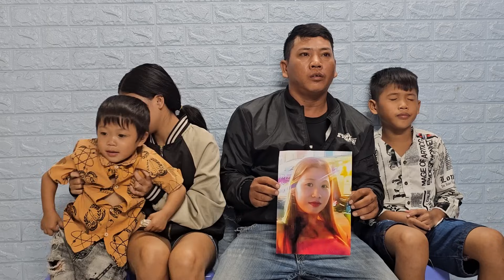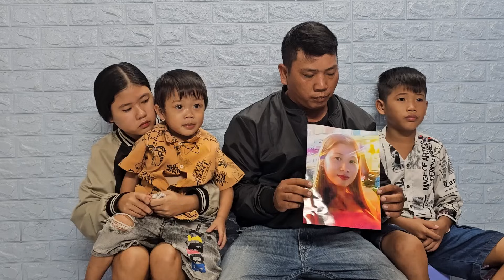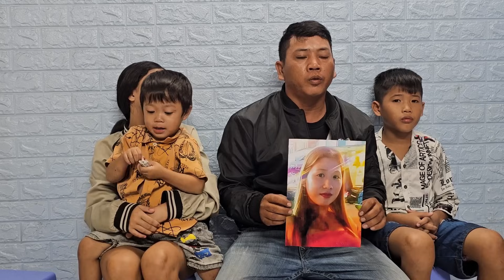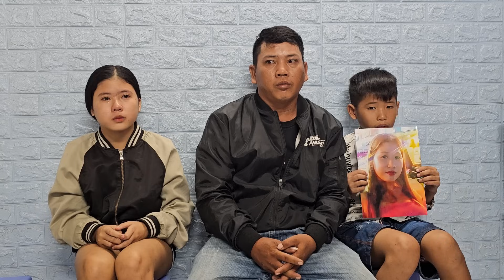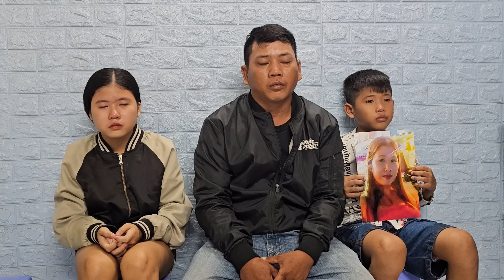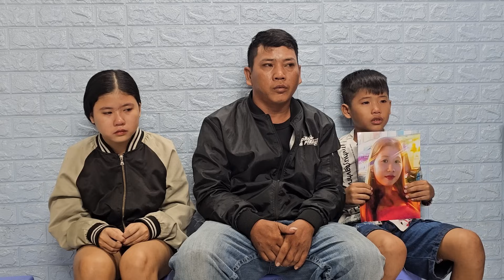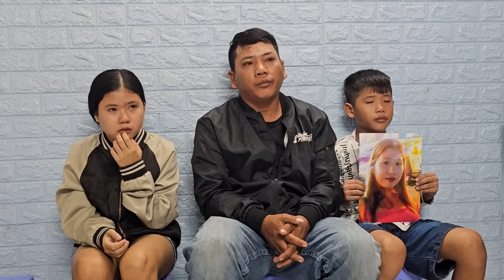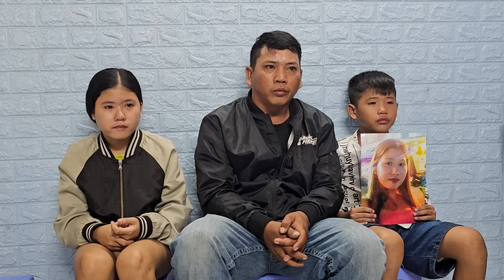RỚT NƯỚC MẮT CẢNH CHỒNG CON TÌM VỢ